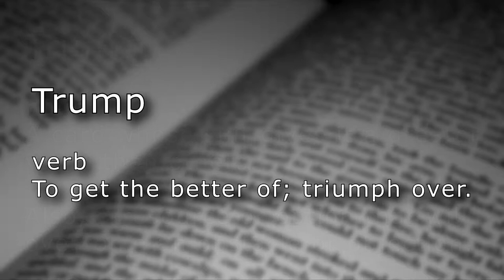Trump (v.)(n.) - It's all in the cards.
Trump

noun
A card whose suit gives it a greater value than others.

Also, a resource or option that will overcome an obstacle or objection.

verb
To get the better of; triumph over.